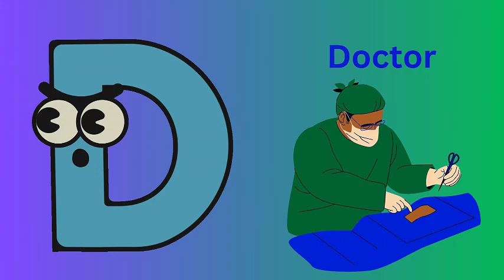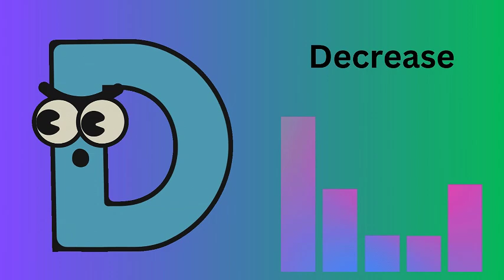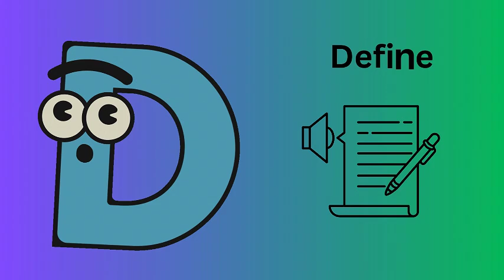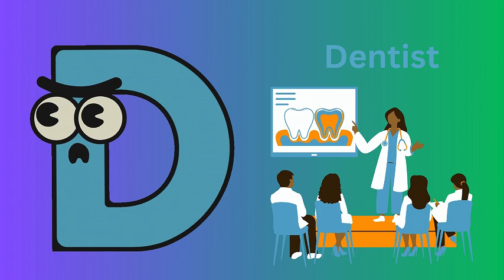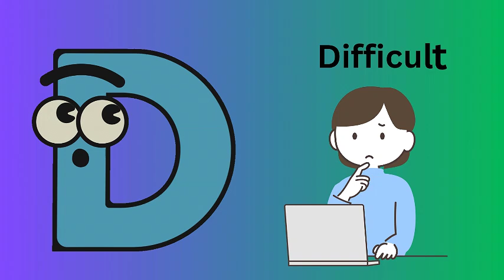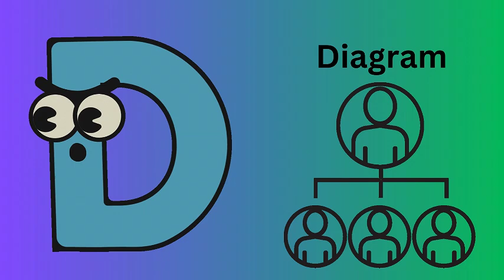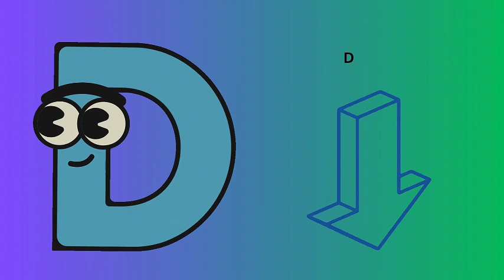Preschool Cajun ABC's For Toddlers - 12 mins